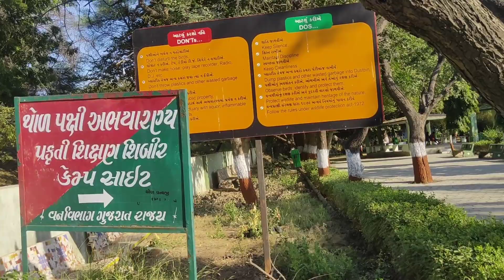Aajad parindon ki tarah ghoome hm | Thol bird abhyarn nature bird shivir | Pyase Panchhi | Hasi mjak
it's a Thol bird abhyaran nature bird Park. it's very beautiful and Amazing Park.